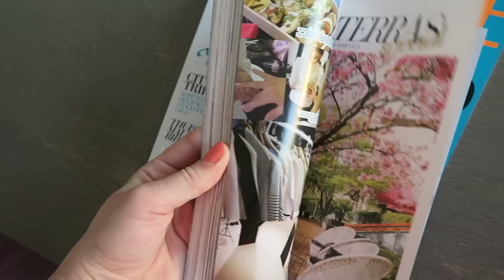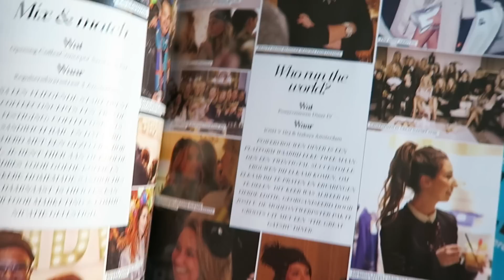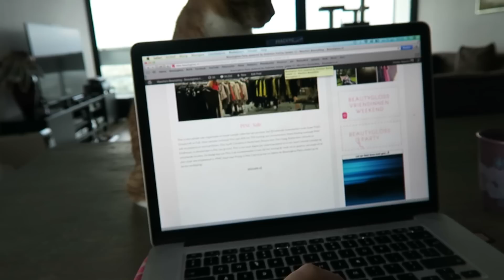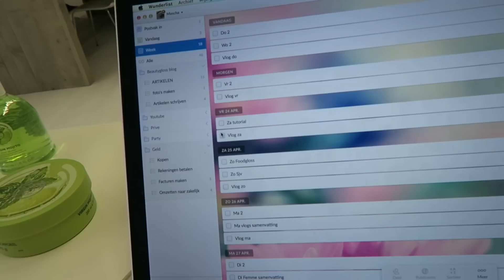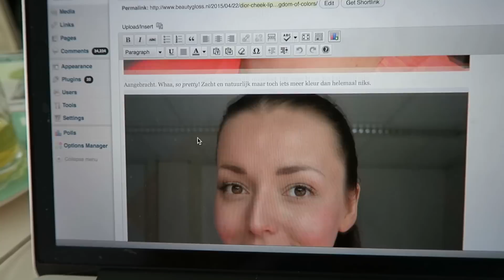Verdoving in m'n mond | Vloggloss 163